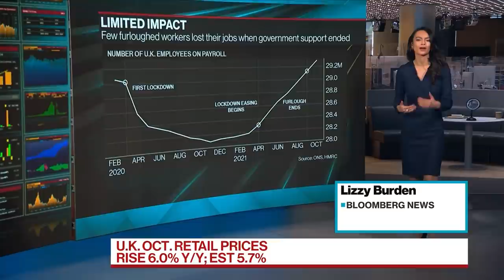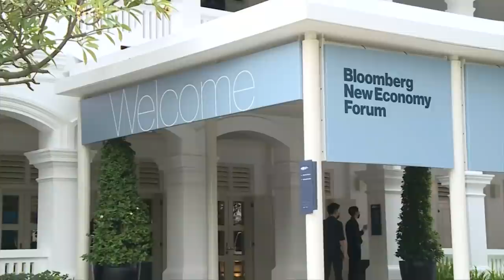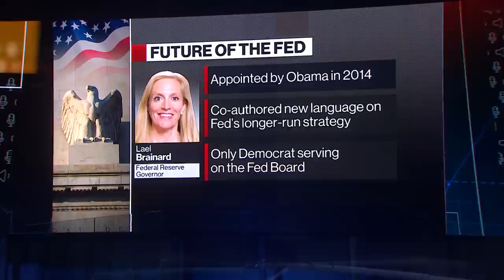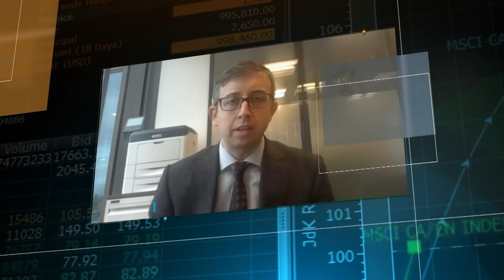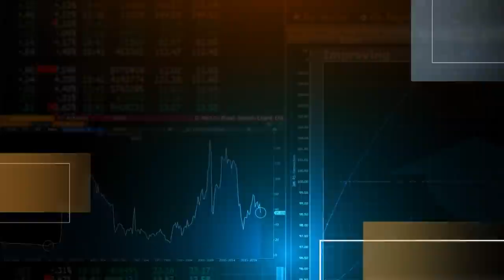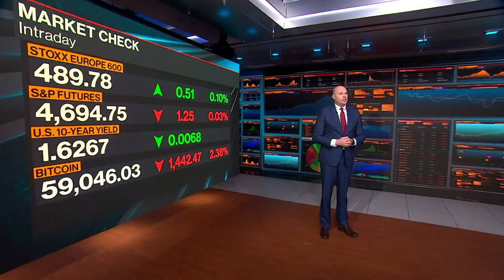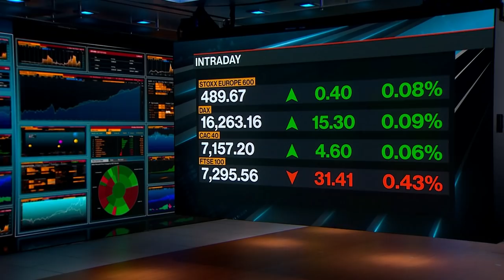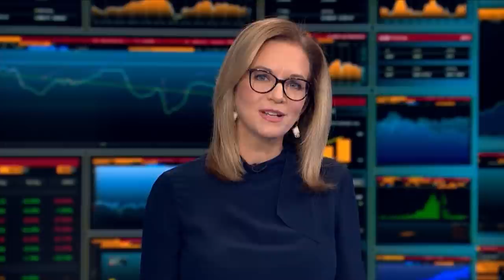Bloomberg Surv Early Edition Full Show (11/17/2021)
Bloomberg Surveillance: Early Edition, live from London, Berlin and New York. Francine Lacqua, Anna Edwards, Matt Miller, and Kailey Leinz deliver the latest news and analysis on the markets with leaders in global finance and economics. Francine Lacqua talks through key highlights from the first day of Bloomberg New Economy Forum in Singapore, including a conversation with Goldman Sachs CEO David Solomon and Pimco Vice Chairman John Studzinski. Elga Bartsch, Head of Macro Research at BlackRock, says she doesn't see pockets of market exuberance and remains pro-risk.